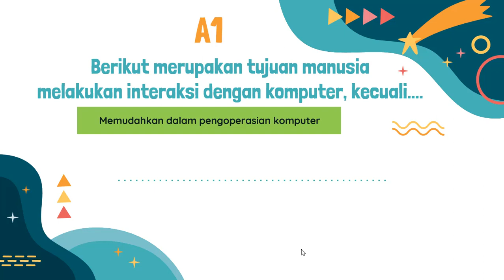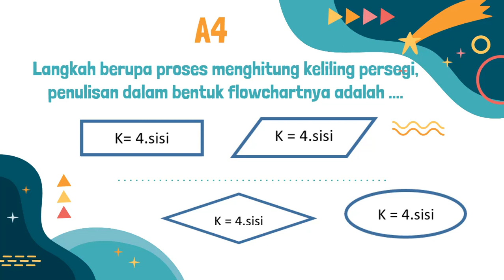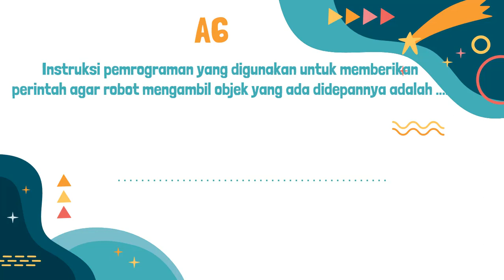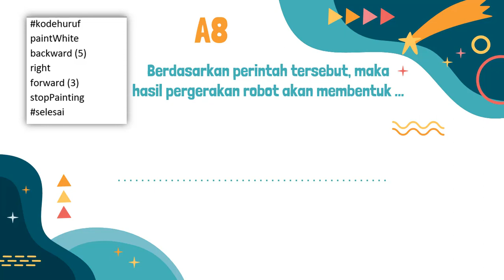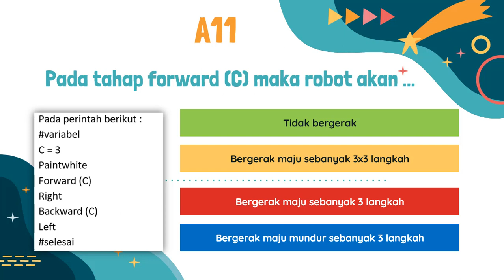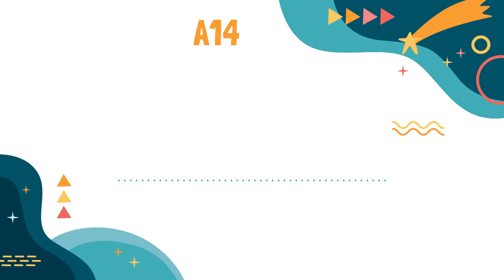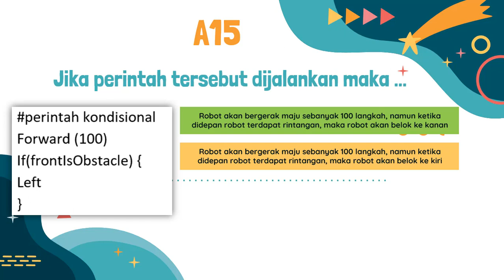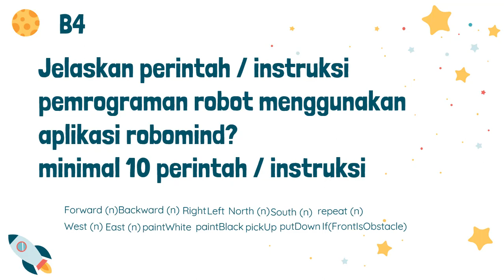SOAL UJI PENGETAHUAN & KETERAMPILAN ALGORITMA DAN PEMROGRAMAN | INFORMATIKA KELAS 8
Pada video pembelajaran kita kali ini.
Kita akan melakukan uji pengetahuan dan keterampilan pada Bab Algoritma dan Pemrograman.

Token dapat dilihat pada video Soal Uji Pengetahuan & Keterampilan Algoritma dan Pemrograman.

Selamat mengerjakan
Semangat Belajar.